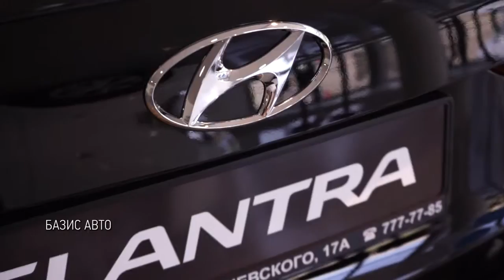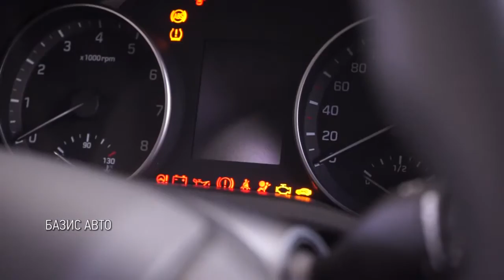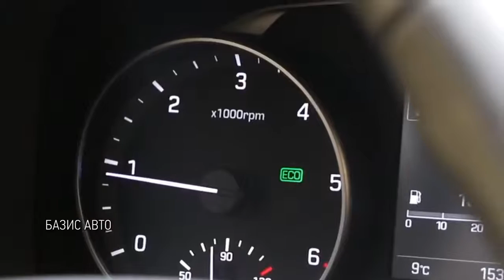Top Service. Базис Авто.